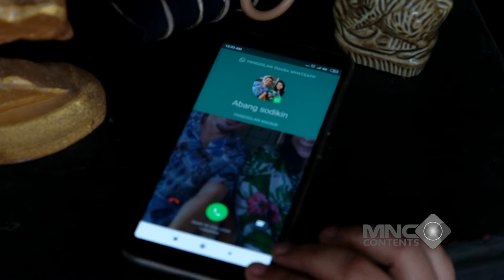SOSOAN DIET! JAMIL BILANG UANG BELANJAAN BISA KURANG INI MAHH! - OGAH RUGI